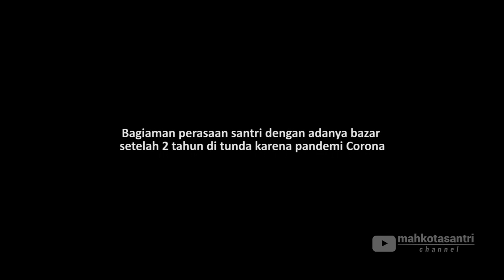AFTER MOVIE BAZAR AHAD LEGI JANUARI 2022